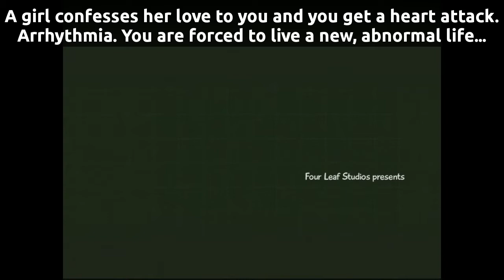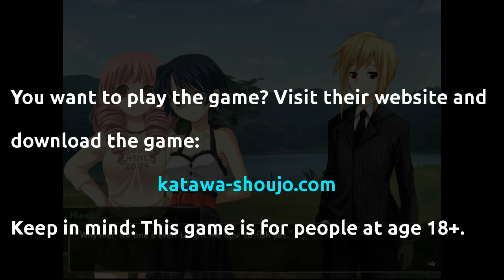Games for Linux: Katawa Shoujo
Katawa Shoujo (Disability Girls) is a visual novel and like all visual novels: There is much to read.

This game is for people at age 18+.